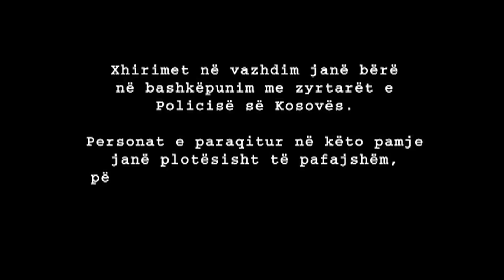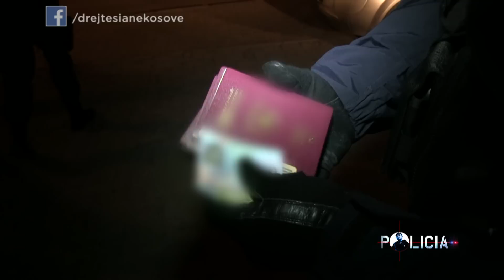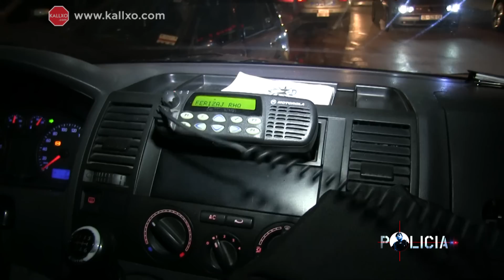Policia e Kosoves: Kontrolli dhe konfiskim Pasaportave